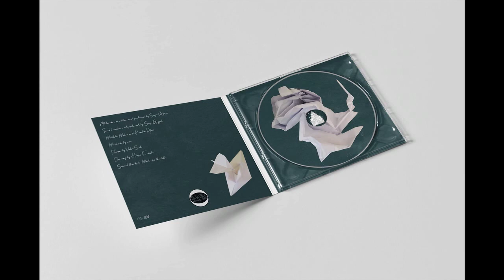Serge Geyzel -- Farewells (For Philip)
Serge Geyzel - Love Kamikaze
Pulse State
Limited CD & 9 x Digital File
2022, UK

All tracks are written and produced by Serge Geyzel
Track 3 written and produced by Serge Geyzel,
Matilde Møller and Karsten Pflum
Mastered by exm
Drawing by Hagar Faibish
Design by Pulse State
Special thanks to Marta for the title